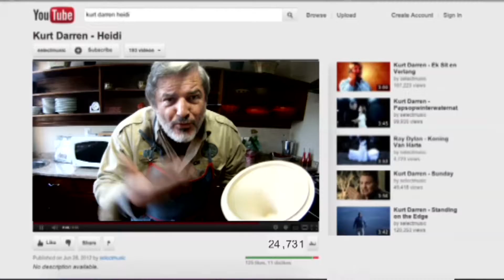The Mediabox Showreel 2018